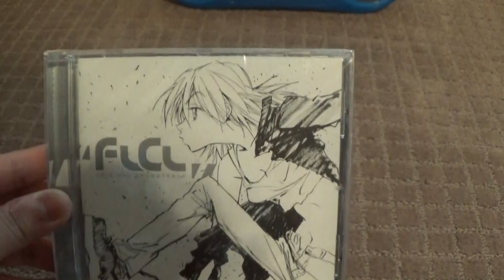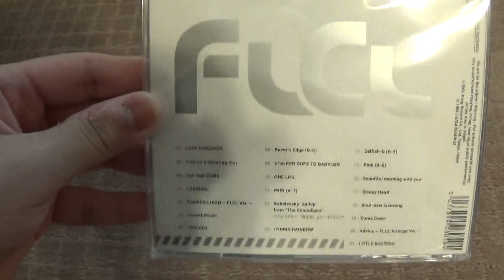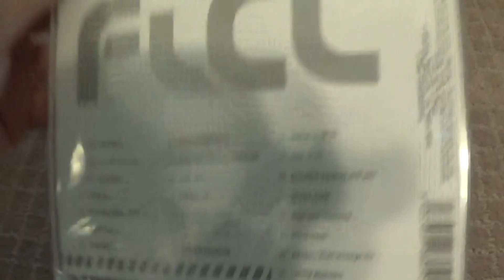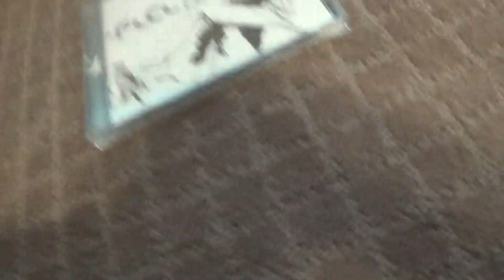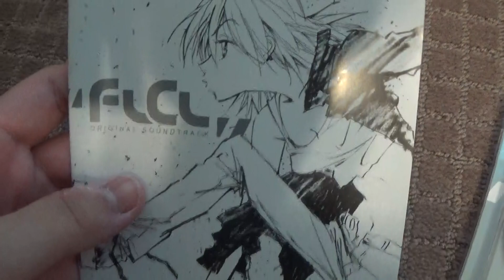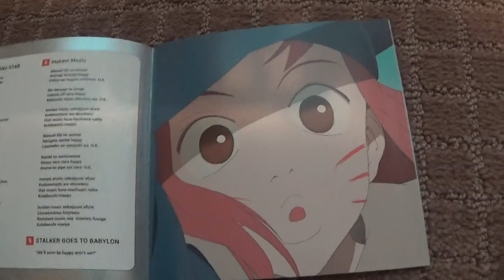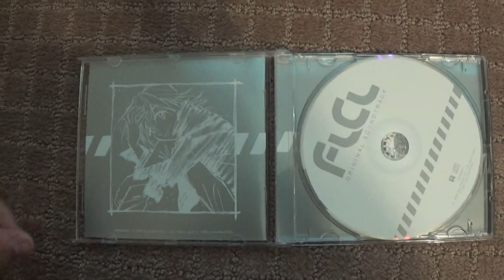FLCL: Original Soundtrack - CD Unboxing!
"It takes an idiot to do cool things. That's why it's cool!" - Haruhara Haruko